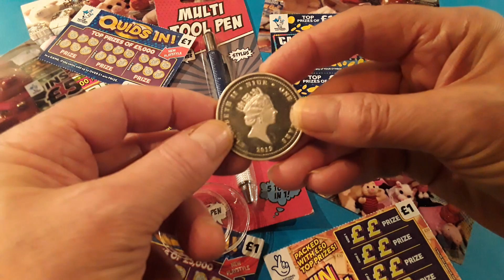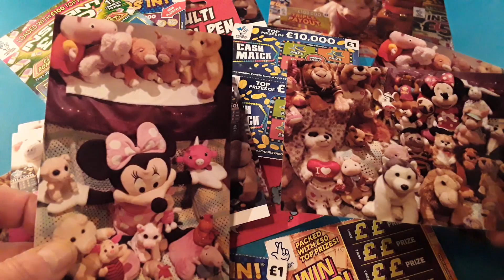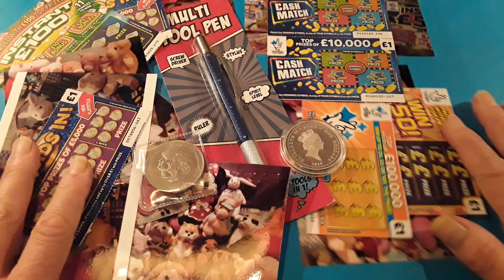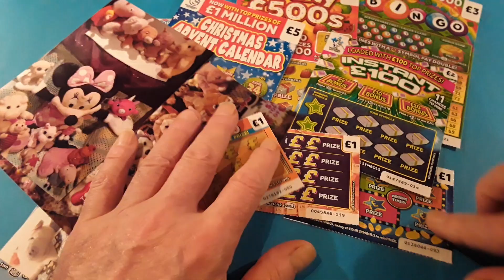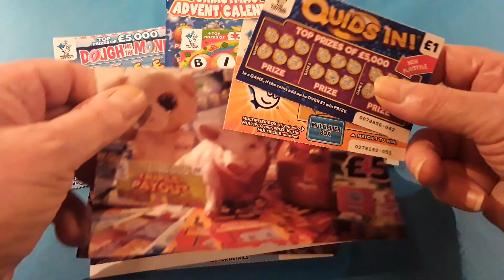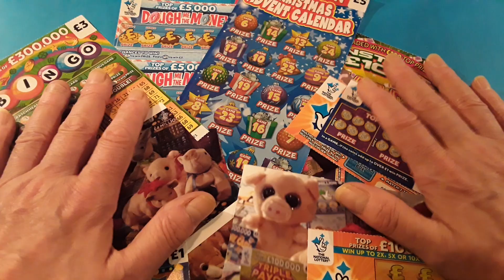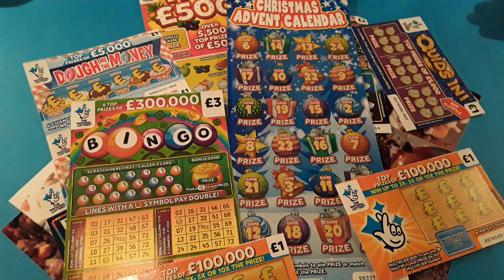SPECIAL.VIDEO."Name That Pig"Starts .with .FINAL DRAWN "LIVE" WEDNESDAY(Free to Enter)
FREE TO ENTER..PRIZE DRAW" NAME THAT PIG"...WINERS TO BE CHOSEN..L I V E ..WEDNESDAY. IN OUR LIVE SHOW STARTING AT 8.30pm...Good Luck.says Piggy And Albert